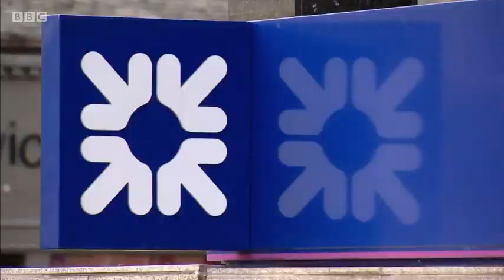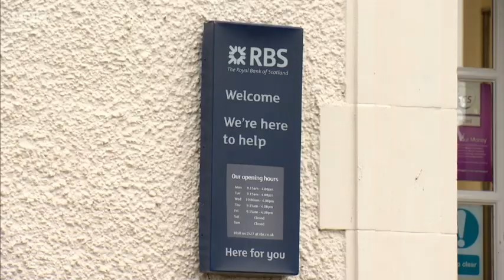RBS BBC Unite Fighting for our members and communities